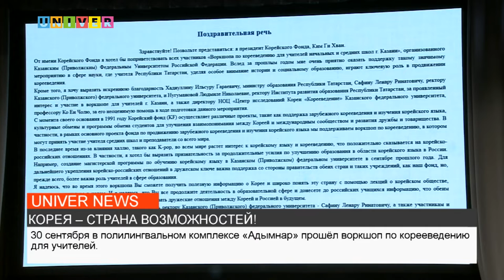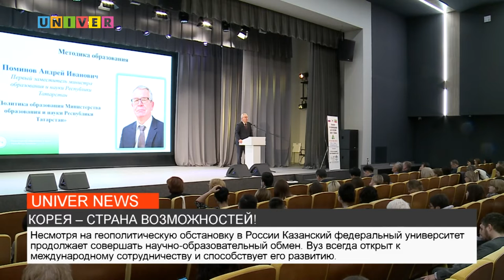КОРЕЯ – СТРАНА ВОЗМОЖНОСТЕЙ!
Разнообразная и яркая культура Кореи берёт свои мифические истоки ещё 5000 лет назад. Пожалуй, это самая  традиционная страна, сочетающая в себе современные и древнейшие субкультуры. Почему это течение с каждым днём набирает всё большую популярность? Как познания о культуре Кореи помогут учителям,   получилось узнать у нашего корреспондента.